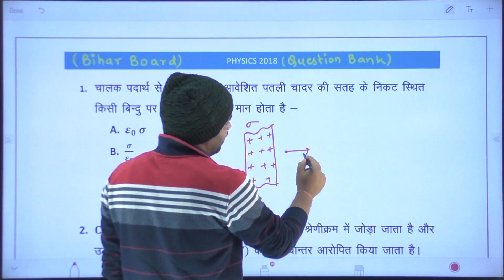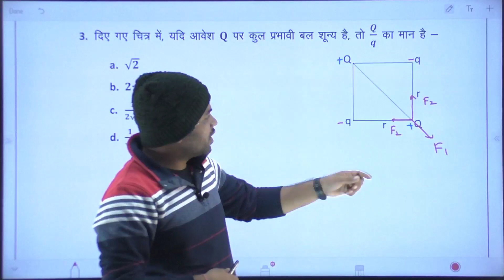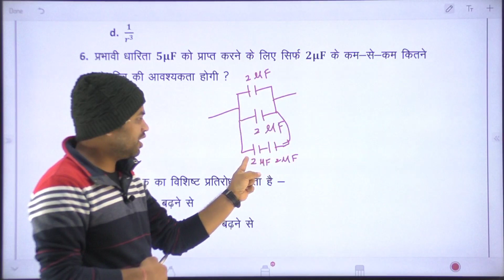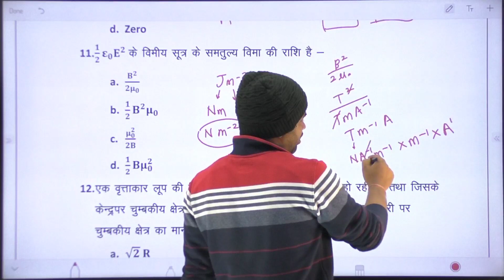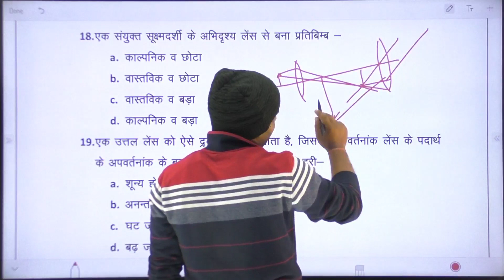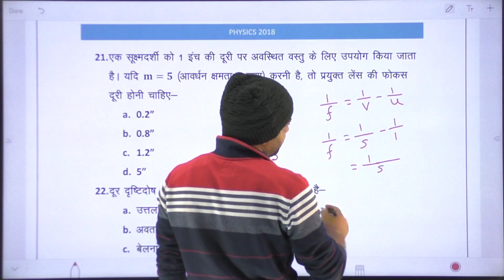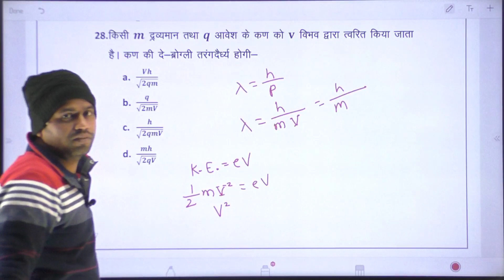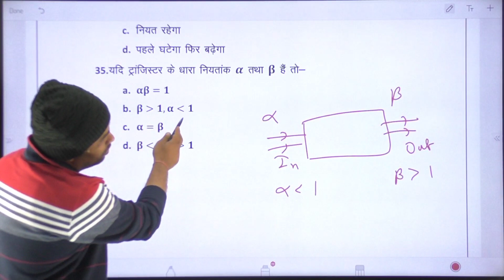Bihar board question bank 2018 solution. examination 2022. srd classes